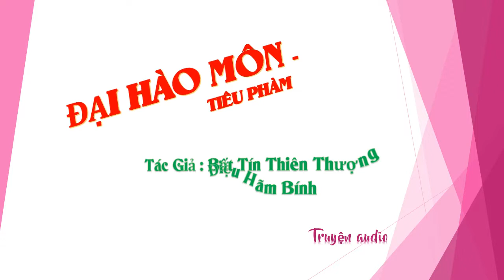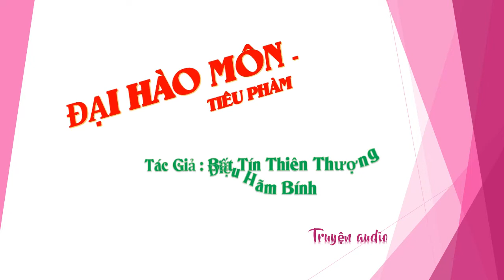Chương 706-720 - Đại Hào Môn - Tiêu Phàm Tác giả Bất Tín Thiên Thượng Điệu Hãm Bính, Truyện audio